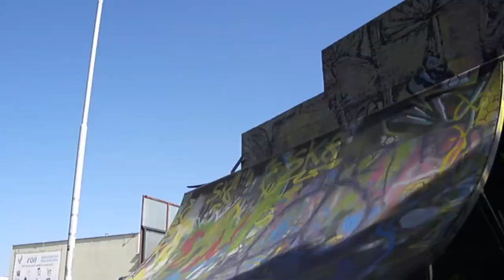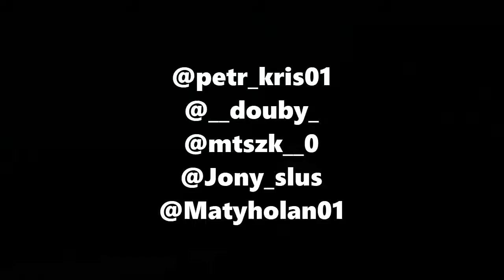SCT FAMILY Kladno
skatepark - Kladno, Czech Republic
instagrams accs are in the end of video.